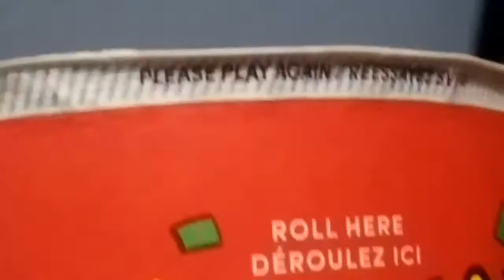Roll Up The Rim To Win 2019 Part 43: it may be so close!